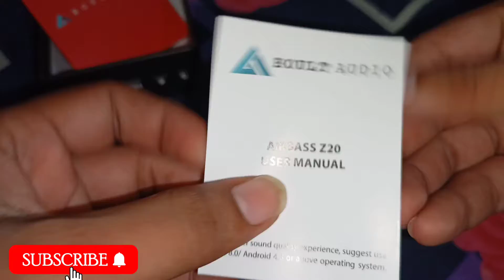Boult audio aribass Z20 new TWS | new budget ear buds| full unboxing|@999🔥🔥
boultaudio earbuds toptranding Video alwar under 1000 rs ,new earbuds,new truly wireless ear buds.